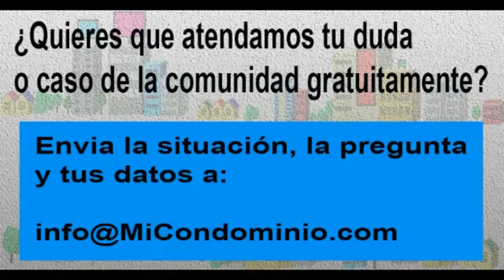Por una deuda con el condominio me impiden utilizar el ascensor ¿Es legal?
El viernes 16 de julio entre las 8:30 y las 9:30 de la mañana,

Aprovechamos para invitarte a estar en contacto con nosotros:

1.       Síguenos, a través de nuestras redes, @micondominiocom en Instagram y en Twitter.

2.        Regístrate en nuestro canal de YouTube, MiCondominio.comTV (tenemos casi 700 videos con respuestas a preguntas y casos de interés sobre convivencia, seguridad, morosidad, mascotas, administración, conserjes).

3.       Escucha el programa Mi Condominio.com en La Radio que se transmite de lunes a viernes de 8 a 10 de la mañana a través de . Puede escucharla también a través de su aplicación Radio Comunidad Venezuela para teléfonos I Phone y Android.

4.       Puedes vernos todos los miércoles, entre 9 y 9:30 de la mañana, en la sección Mi Condominio.com en Globovisión, en el programa El Solidario. Allí atendemos dudas como la tuya y compartimos información. Nuestra sección se publica en nuestro canal en YouTube Mi Condominio.com TV desde el día siguiente. Y se retransmite los domingos a las 8:30 de la mañana O sea, si usted no puede verlo este miércoles tiene oportunidades para escuchar o ver luego nuestra orientación.

5.       Los días sábado a las 11 de la mañana se transmite el programa Mi Condominio.com TV: Casos y Cosas de Condominio en Globovisión. Se retransmite los domingos a las 4 de la tarde. Y luego lo puede encontrar en el canal YouTube de Globovision.

6.       Que contiene información de interés para tu comunidad y respuesta a casos y dudas.

7.       Los fines de semana tenemos una columna de atención a preguntas de los lectores en el semanario El Universal. Se llama Mi Condominio y la publican en la página 2.

8.       Para recibir información sobre empresas que ofrecen productos y servicios para condominios y enterarte de ofertas o condiciones especiales para comunidades puedes seguir la cuenta @productosparacondominios en Instagram.

9.       Para participar en la iniciativa Vecinos Emprendedores, ser aliado comercial de empresas en tu comunidad para aumentar tus ingresos y estar al día con tu condominio, puedes enviar tus datos a 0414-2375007.

10.   También cada lunes y jueves tenemos reuniones entre empresas y comunidades para conocer los productos y servicios para los condominios, se realizan en el formato Foro Chat. Puedes enviar tus datos al 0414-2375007 para recibir el vínculo. Se llaman Productos y Servicios para Condominios.